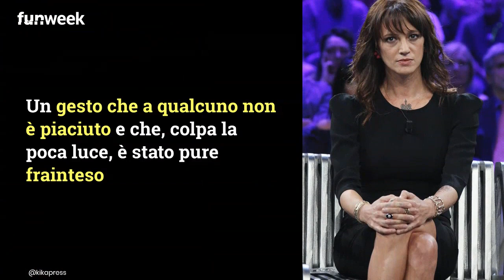'Non mangiarla è nociva', Asia Argento e la torta di compleanno: come spegne le candeline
Compleanno con polemiche social per Asia Argento: tutta colpa di un breve video su Instagram che la mostra mentre spegne le candeline… Foto: Kikapress

LEGGI ANCHE: -- Gli originali auguri di Morgan per Asia Argento: come ha definito la sua ex moglie in un post su Instagram